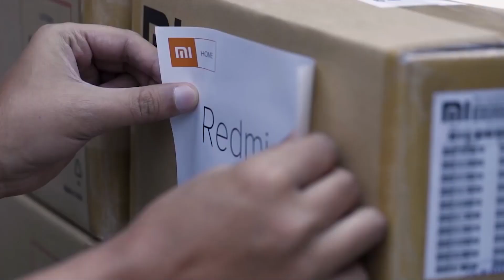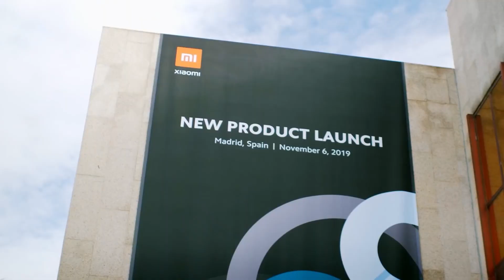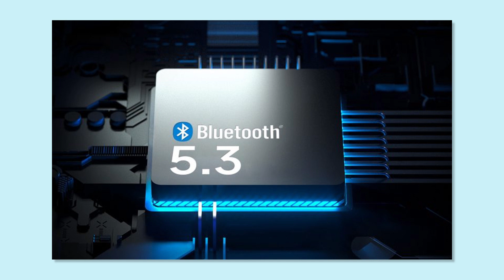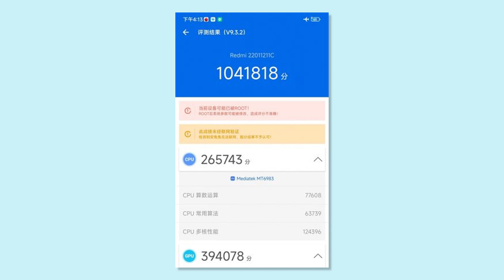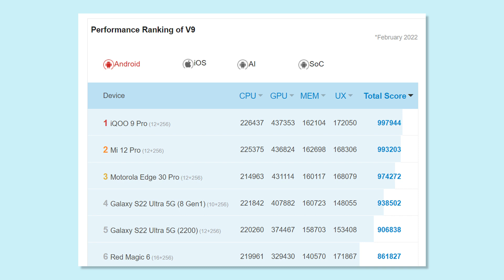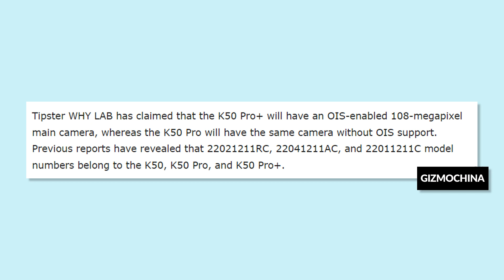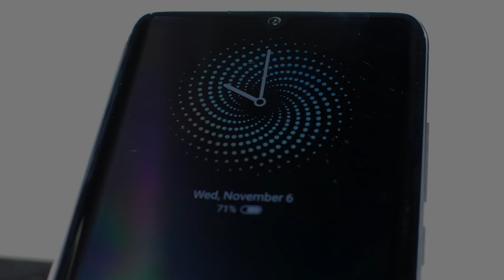GEMPARR!!! REDMI LUNCURKAN SMARTPHONE DENGAN ANTUTU 1JUTA!!!! REDMI K50 PRO PLUS IS COMING!!!!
Tempat beli smartphone resmi & bergaransi

Biar makin murah, pake PROMO diskon up to 80%, potongan harga JUTAAN, dan GRATIS ongkir di sini